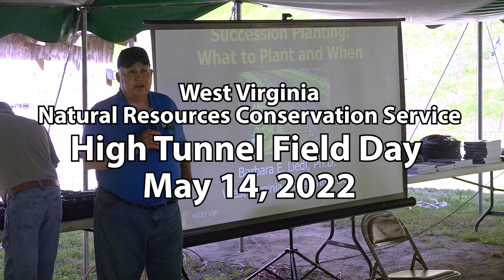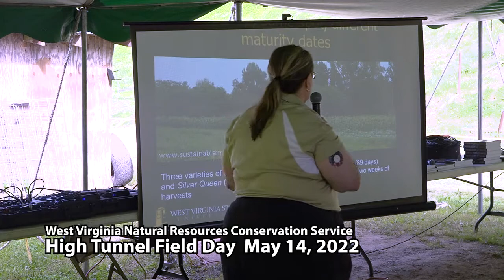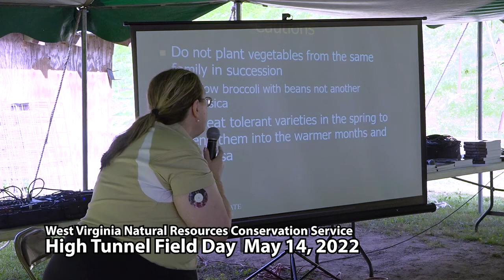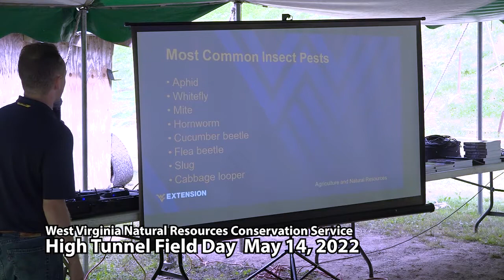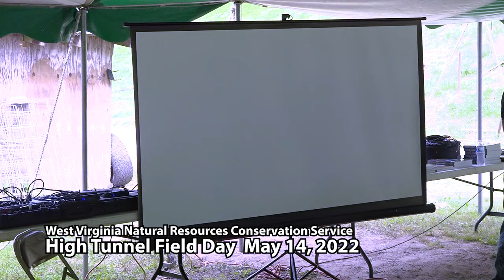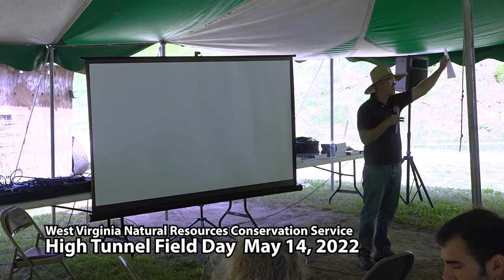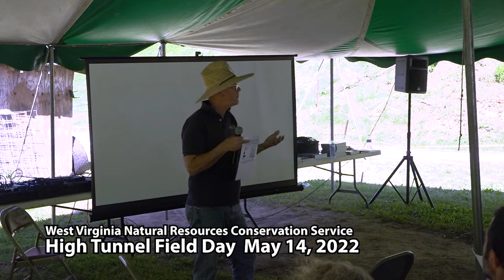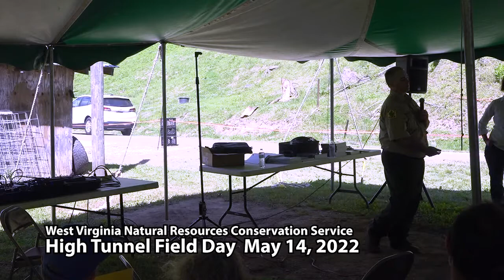WVNRCS High Tunnel Field Day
An informative presentation about High Tunnel agriculture-  Including succession planting, pest management, managing salts, soil testing and more.